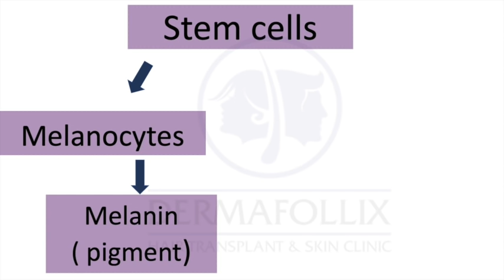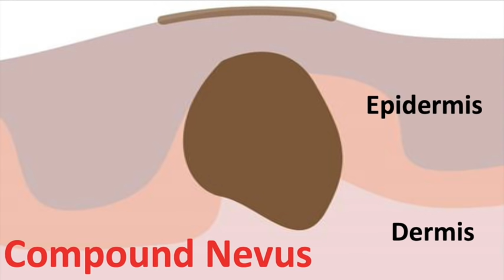How to remove mole | तील के कारण और इलाज | home remedy |Hindi | त्वचा के डॉक्टर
cause/कारण : 0:54
Types/ प्रकार : 2:33
Warning signs/ सावधानी : 3:52
treatment/ ईलाज : 5:23
Creams/ क्रीम : 8:12
Home remedy/ घरेलू नुस्के : 8:33

Til se kaafi log pareshan rehtey hain. Is video mein til ke karan aur usko kasie hataya jaye uske baare mein discuss kiya hai.

melanocytic nevus
Cause:
More common in dark ethnicities
UV exposure may play a role
Genetic predisposition. Clusters in families
 Blistering skin disease, immunosuppression, chemotherapy--. Eruptive nevi

Thought to occur due to abberations. the melanocyte stem cells accumulate mutations, when needed to produce melanocytes, they produce nevomelanocytes.

Occurrence:
Childhood and early adulthood. Occurs in second and 3rd decade of life.

Clinical features:
More elevated lighter
Flatter darker
Types: junctional, intradermal and compound.

 When to worry:
 Sudden ulceration, sudden increase in size, change in colour, bleeding.

Treatment:
Excision
Laser

Use of sunscreen

Please do not apply irritating substances such as baking soda, lime, garlic on it as it will create a reaction and leave an ugly scar behind.